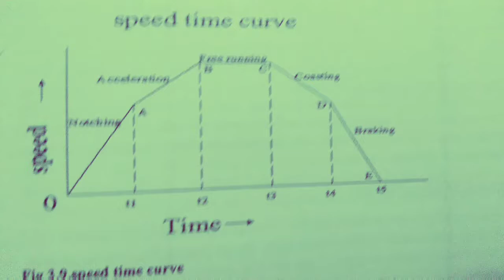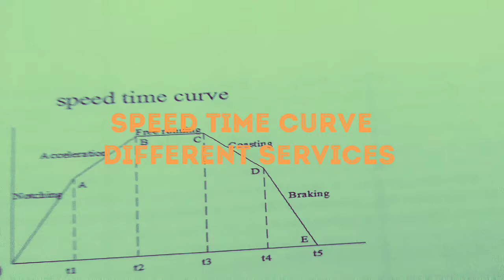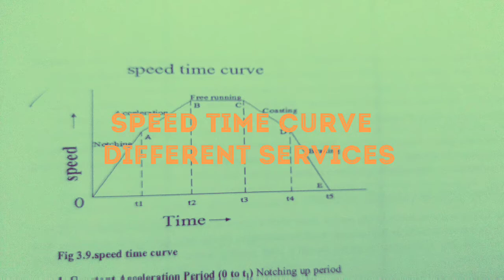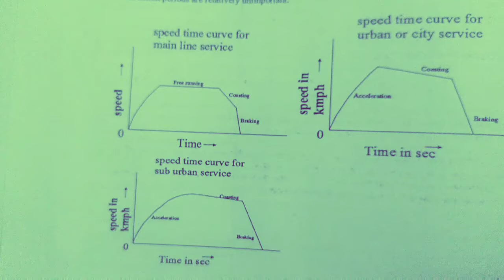SPEED TIME CURVE OF DIFFERENT SERVICES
Electrical traction